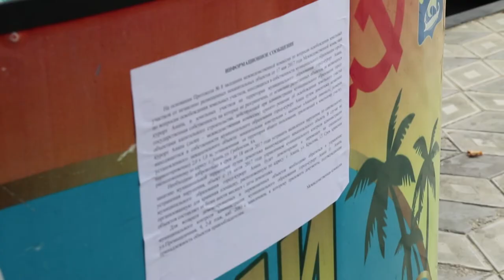Борьба с незаконным несанкционированной торговлей продолжается